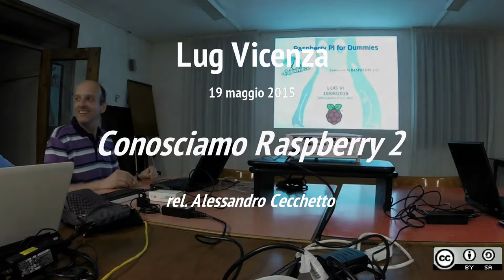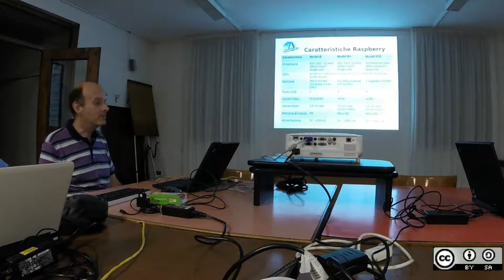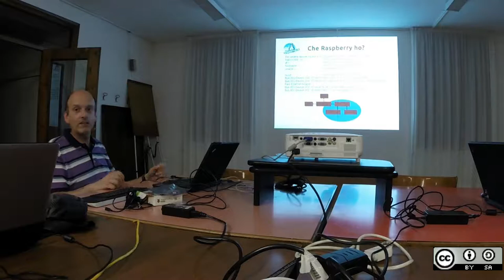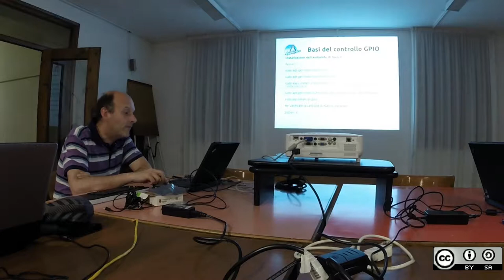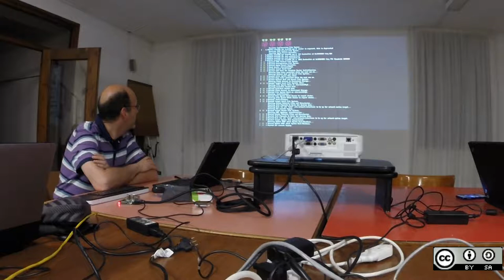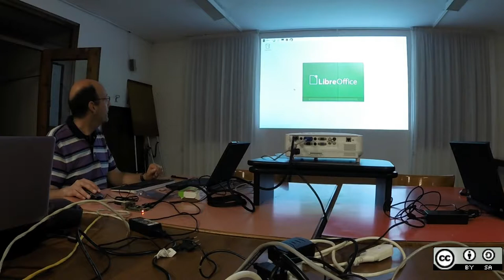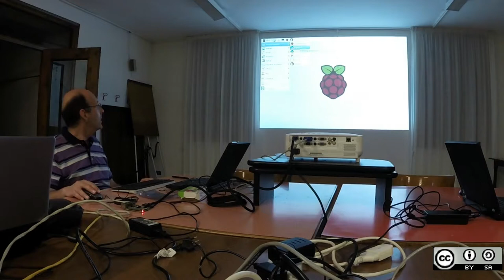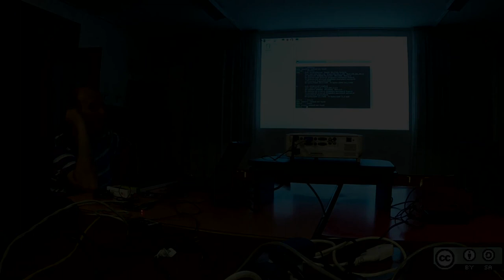Conosciamo Raspberry2 - rel. Alessandro Cecchetto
Serata di presentazione di Raspberry 2, in nuovo single-board computer (un calcolatore implementato su una sola scheda elettronica) sviluppato nel Regno Unito dalla Raspberry Pi Foundation.
La nuova versione 2, da poco immessa sul mercato ha caratteristiche di tutto rispetto (in considerazione del prezzo di acquisto circa 35 euro):
A 900MHz quad-core ARM Cortex-A7 CPU
1GB RAM
4 USB ports
40 GPIO pins
Full HDMI port
Ethernet port
Combined 3.5mm audio jack and composite video
Camera interface (CSI)
Display interface (DSI)
Micro SD card slot
VideoCore IV 3D graphics core

La scheda può funzionare con un vero e proprio sistema operativo per architettura ARM (GNU/Linux).

Sede Lug Vicenza via Roma 93, Torri di Quartesolo - VI-